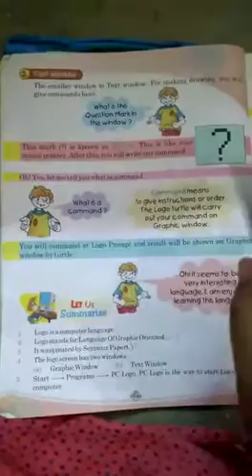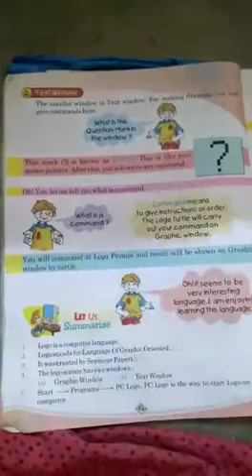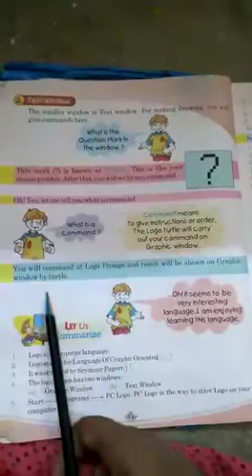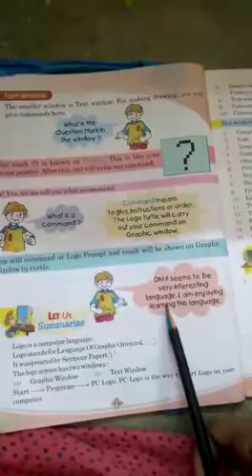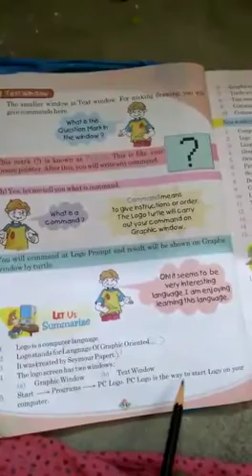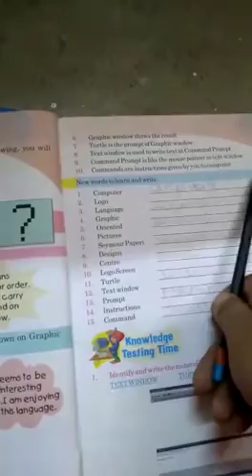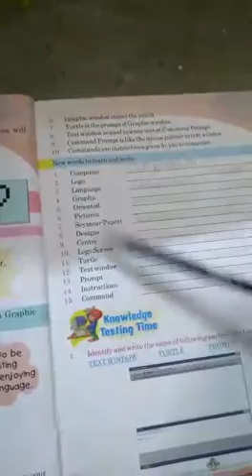14 October 2020